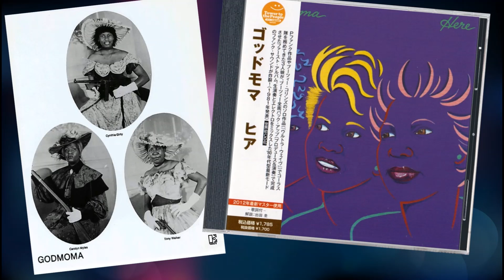Godmoma - Godmoma Of Love (1981) HQ P-Funk/Funk/Soul (Bootsy Collins) Japan CD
P-Funk at it's best! One of Bootsy's best productions, right up there with The Brides of Funkenstein and Parlet.

Godmoma was a trio of female vocalists that consisted of Cynthia Girty (aka Baby Love), Carolyn Myles (Baby Kay), and Tony Walker (aka T Baby). As individuals, the members of Godmoma have worked with artists such as Bobby Womack and David Ruffin. Godmoma released one album entitled, "Here", in 1981, on Elektra Records. The LP was produced by P-Funk bassist Bootsy Collins and included musical contributions by Sly Stone, Fred Wesley, Maceo Parker, and Catfish Collins, among others. Here's a track of that LP taken from the Japanese CD reissue. WARNING!! The album is hazardous to your feet, enjoy :)